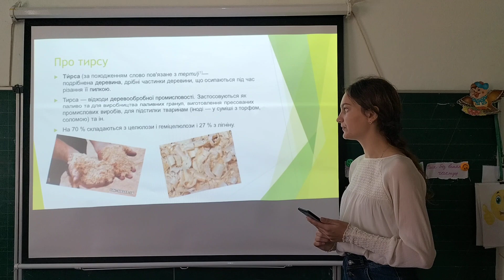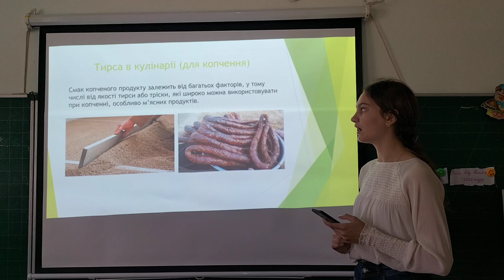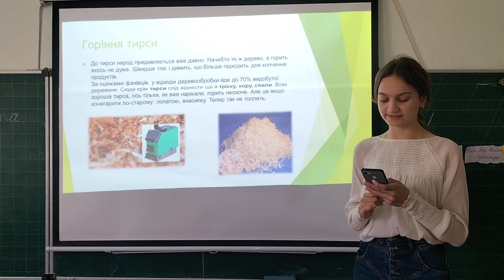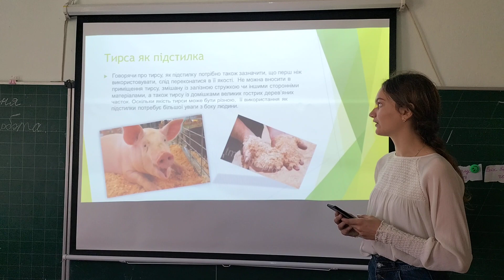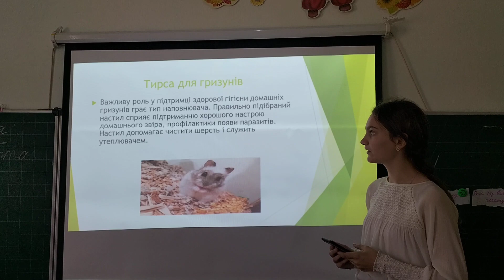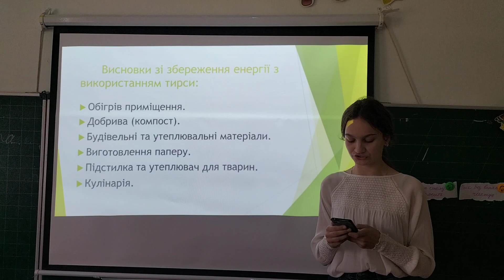Тисяча і один деревний ошурок, або тирса і збереження енергії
в категорії "Екологія та проблеми довкілля"

Приндета Анастасія Святославівна

Здолбунівський центр творчості дітей та юнацтва Здолбунівської міської ради Рівненської області

Проєкт поданий у вигляді інформаційно-просвітницької презентації з метою інформування суспільства про особливості тирси та її застосування у різних сферах людської діяльності

Тисяча і один деревний ошурок